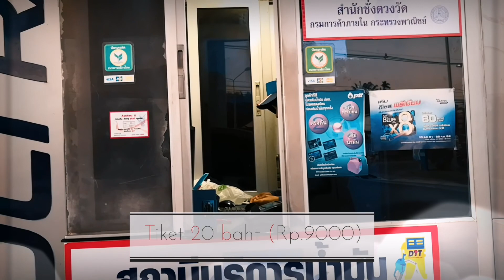Hanya ada dua di dunia _ Salina Hot Springs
1 diantara 2 Pemandian air panas berasa asin yang ada di dunia, diantaranya ada di Krabi Thailand.